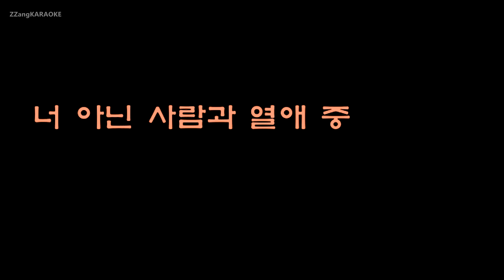[짱가라오케/원키/노래방] 하은(HAEUN)(라코스테남)-열애중 (답가)(LOVE..ING (REPLY)) [ZZang KARAOKE]